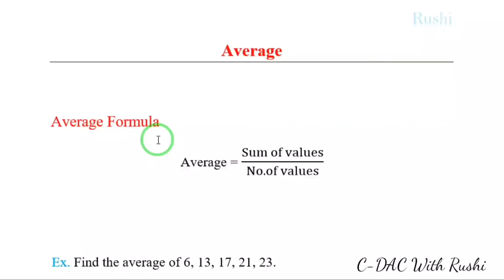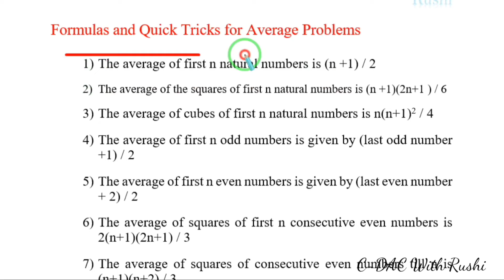Preview 13/ Average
Please join Course on Udemy for all nots and videos.
Course Name:  c-dac-pre-cat-course

CDAC - Common Admission Test Syllabus

Section A - English (20 Questions)

2) Reading Comprehension (Passage)
Video link = Join udemy Course

9) Active and passive voice

Section A - Quantitative Aptitude (15 Questions)

22) Chain Rule
Preview Video link = Join udemy Course

24) Simple Interest & Compound Interest

25) Area: Volume and Surface Area

28) Races & Games of skills

Section A- REASONING (15 Questions)

41) Sitting Arrangement (Circular Table , Straight Line)

Section B (Nots: Join udemy Course)

1) C Programming
2) Data Structures
3) Object Oriented Programming Concepts,
4) Operating Systems
5) Computer Fundamentals & Networking

Join Udemy Course
Course Name:  c-dac-pre-cat-course

C-DAC With Rushi